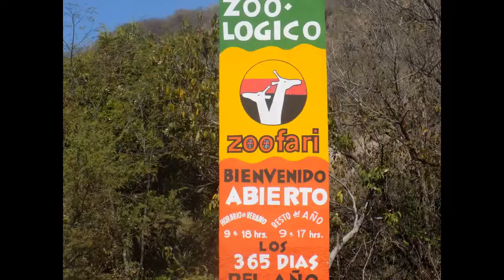Que linda se ve esta CEBRA, vean como recibe de comer de unos turistas, hermoso